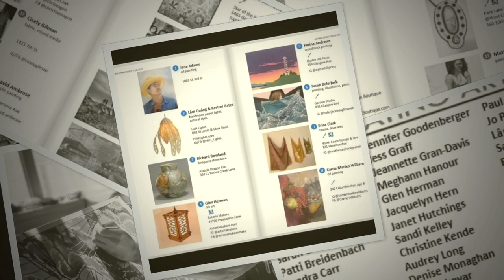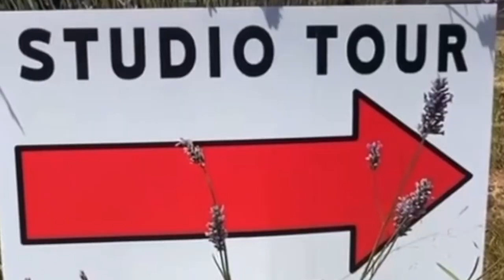Astoria Open Studio Tour 2022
ABOUT THE TOUR
Each year during the last weekend of July, artists throughout Astoria open their studios to the general public to share how, why, and where they make art. Visitors from near and far join in for this self-guided experience. Artists give demonstrations, chat about their process and inspiration and, of course, share their fabulous art!
Free, full-color tour guides featuring all artists will be available at the AVA Gallery, online, and throughout downtown Astoria in early July.
HOW TO GO ON THE TOUR
Astoria Open Studios is free and open to the general public. Each studio is clearly marked with a number and many will have red arrows to help guide you to their door. Printed tour guides can be picked up around town or at any participating studio, or you can use your phone or tablet to access the “INTERACTIVE TOUR GUIDE” which will be available in July.
The tour guide booklet indicates which studios are handicap accessible and which artists are giving demos.
Thank you for supporting our local arts community!

31 Days
Zee Avi
Content found during: